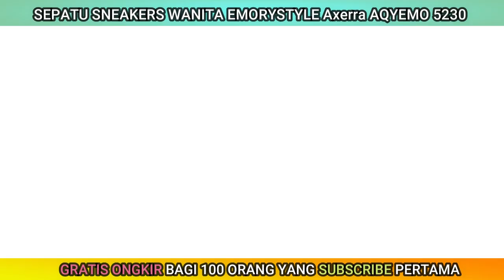SEPATU SNEAKERS WANITA EMORYSTYLE Axerra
Join Reseller: WA 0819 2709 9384

Dan Tekan Tombol Lonceng Nya Agar tidak tertinggal video terbaru dari kami Selamat Menonton Semoga Bermanfaat...

[ CEK KATALOG LAIINYA DI BAWAH INI ]
WA Ke Nomer  👉 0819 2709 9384

Fashion Trend 2021,Fashion Trend 2021 Indonesia,Fashion Trend forecast 2021,
boot trend winter 2021,2021 fashion trend mens,2021 shoe trend mens,best shoes for men under 500,